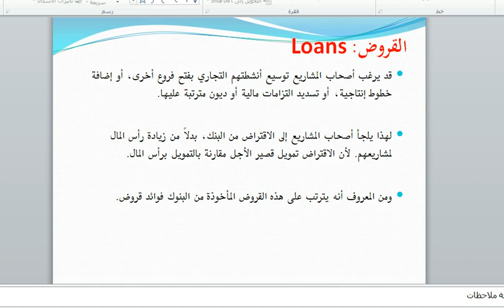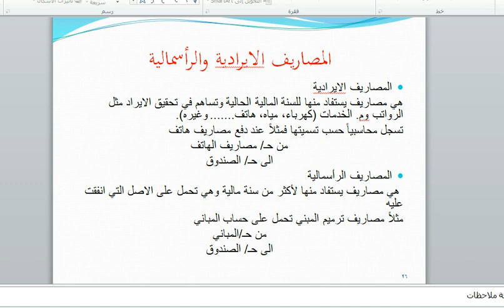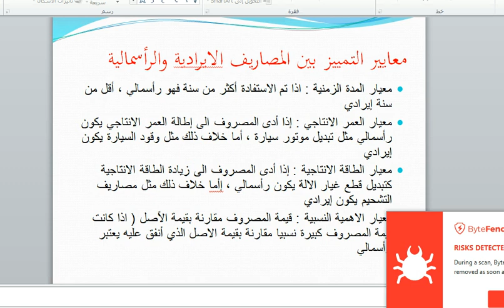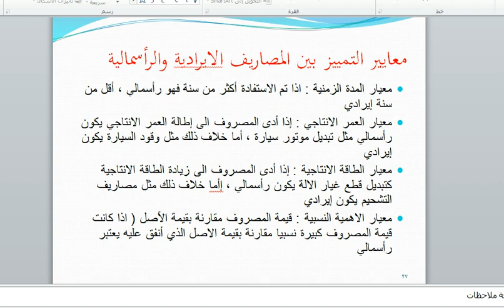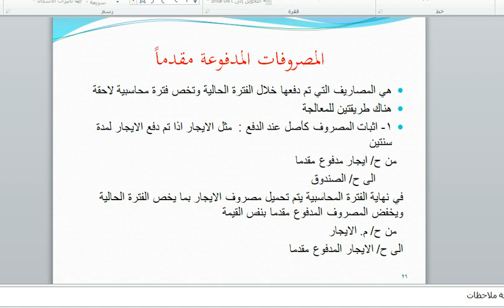محاضرة رقم 15 مبادئ محاسبة 1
مبادئ محاسبة 1
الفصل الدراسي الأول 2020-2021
د.علي شاهين
كلية العلوم الإدارية والمالية